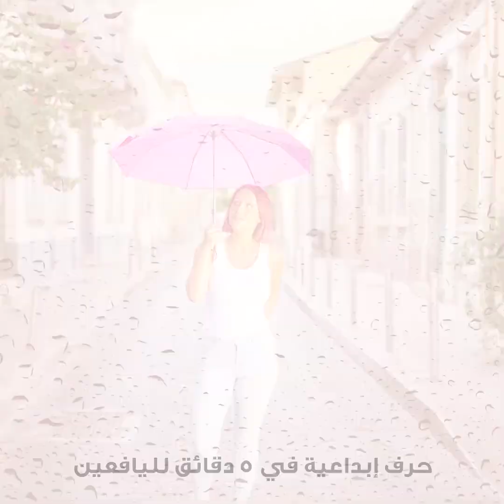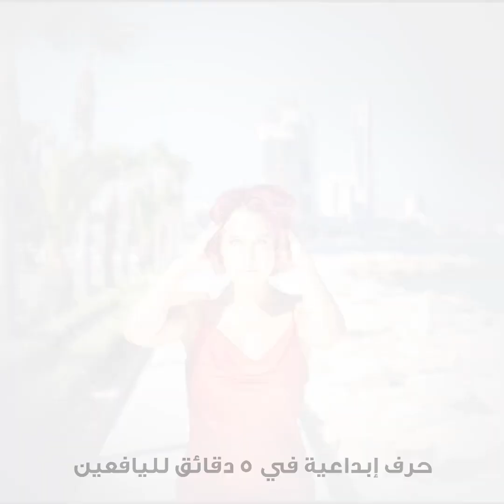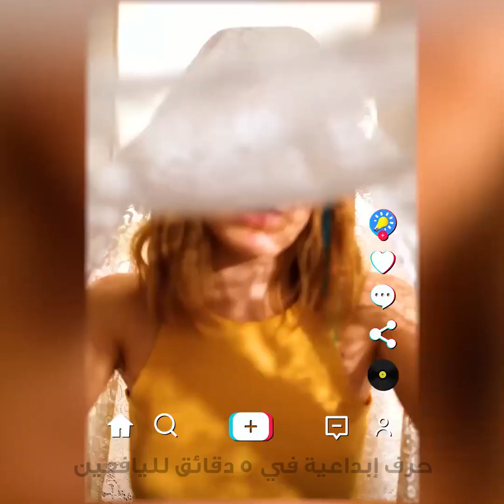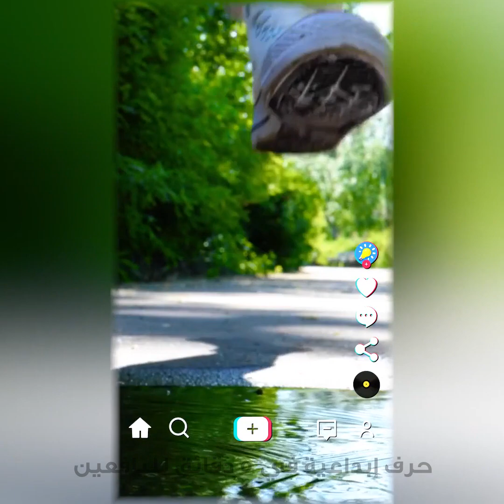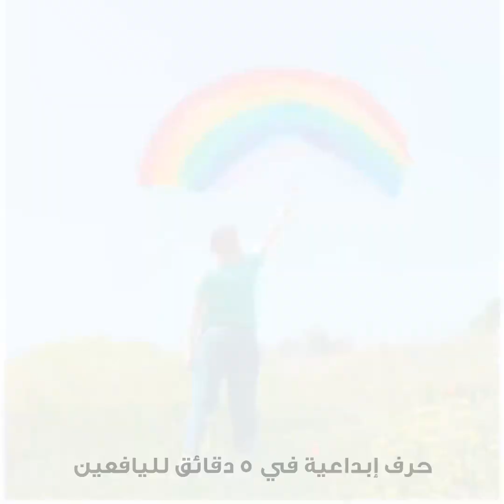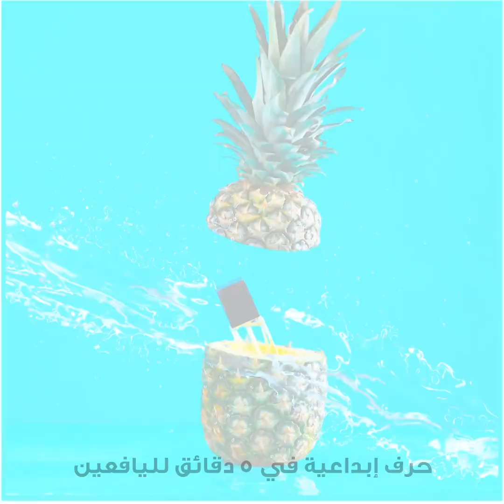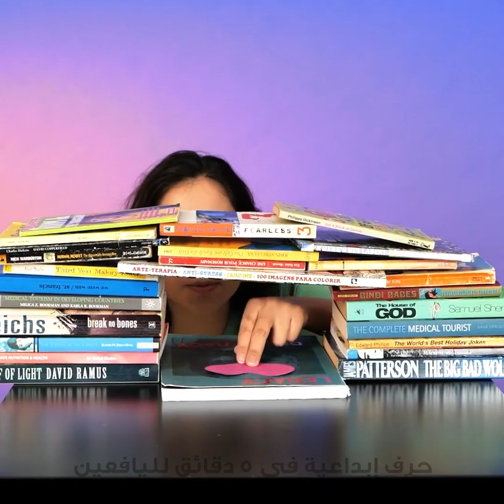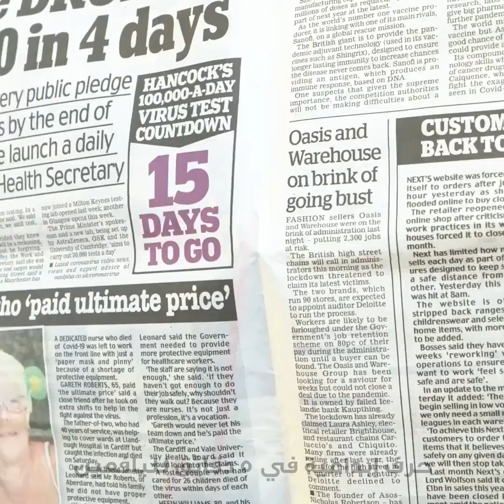أفكار وحيل مبتكرة للصور والفيديو يمكنكم تجربتها بسهولة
الطوابع الزمنية:
00:04 حيل بسيطة لالتقاط صور رائعة
00:39 ورق التواليت على الطريق
00:51 التقاط صور بورتريه رائعة
08:14 أفكار مدهشة للتصوير